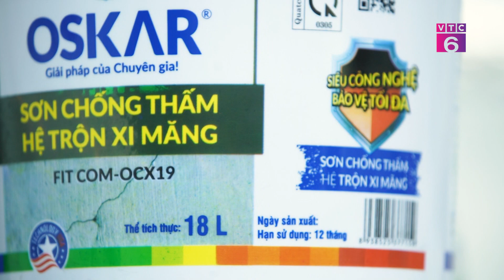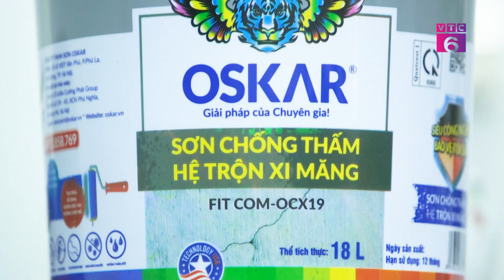[TIÊU DÙNG THÔNG MINH] Sơn Oskar - Giải pháp chống thấm cho các công trình | VTC6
Bước vào giai đoạn bùng nổ, Sơn Oskar khẳng định sự phát triển bền vững, với tầm nhìn trở thành biểu tượng niềm tin cho các công trình xây dựng. Sơn Oskar luôn mang trong tim sứ mệnh sáng tạo để bảo vệ và tôn vinh vẻ đẹp bền vững các công trình bằng giải pháp của chuyên gia. Nếu các bạn thấy hay, hãy like và subcribe để chúng mình ra thêm nhiều video mới nhé ! Nếu có ý kiến hãy để lại dưới phần comment để chúng mình cùng nhau thảo luận! Lưu ý: Bản quyền thuộc về chương trình TIÊU DÙNG THÔNG MINH. Thanks